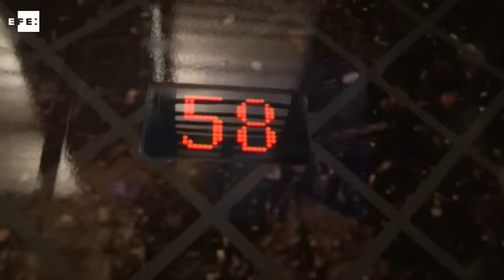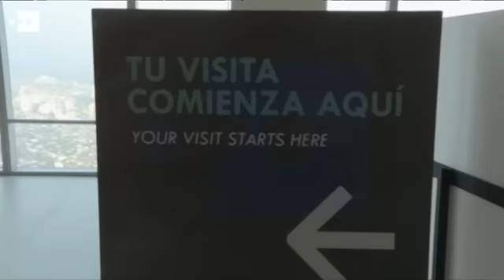Chile inaugura el mirador más alto de Sudamérica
Santiago de Chile, 15 ago (EFE).- (Imagen: José Miguel Caviedes) El mirador de mayor envergadura de Sudamérica, que permite apreciar la capital chilena desde una altura de 300 metros y en 360 grados, fue inaugurado esta semana en Santiago.